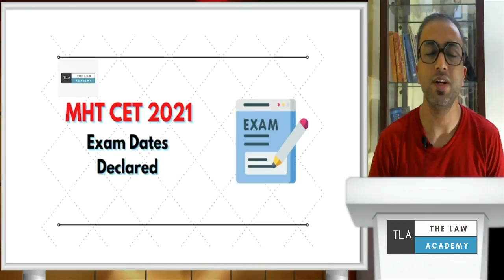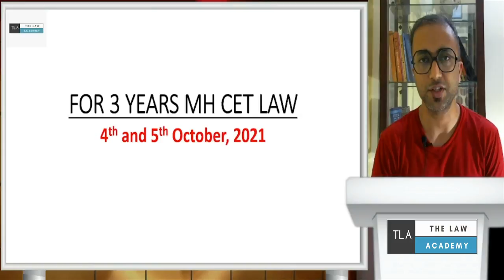Exam Dates are Out for 3/5 Years MH CET Law!!